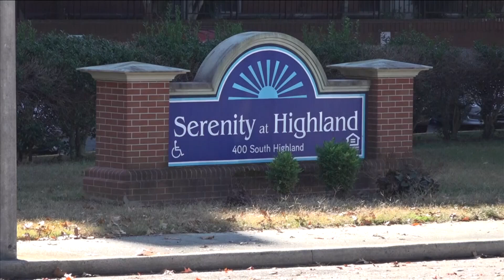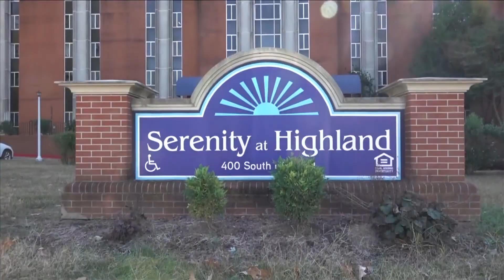Controversial Memphis apartment complex Serenity Towers to be sold to new ownership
Millennia Holdings announced their intention to sell Serenity Towers at a meeting of the Board of Health, Education and Housing on Wednesday.